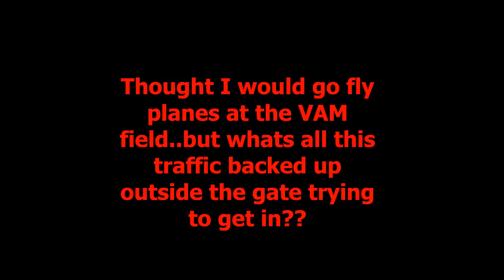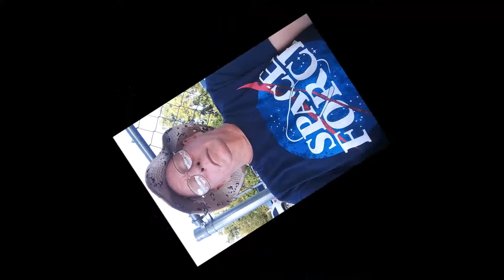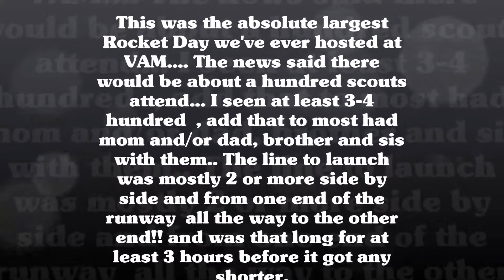Rocket Day 2018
Vam  Hosts the  Scout Rocket day every year..
This year, it was the largest ever!  I guess maybe a thousand in attendance.